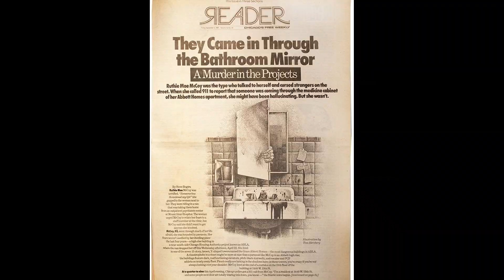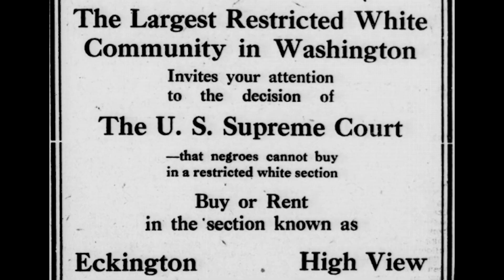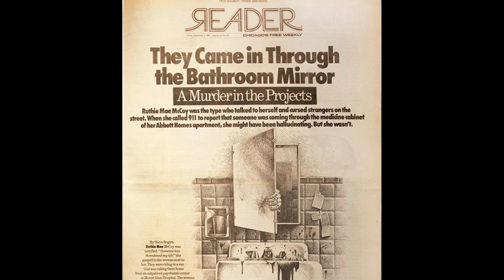Candyman & The Haunted Projects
Video essay on the original and the historical issues its based on.